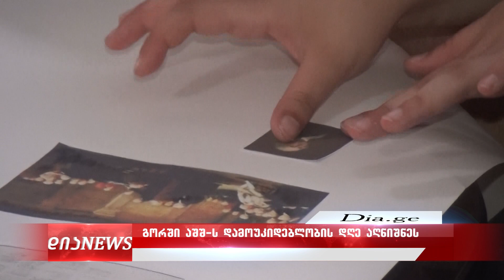გორში აშშ-ს დამოუკიდებლობის დღე იზეიმეს - ღონისძიება ამერიკის კუთხეში მოეწყო6.07.2022